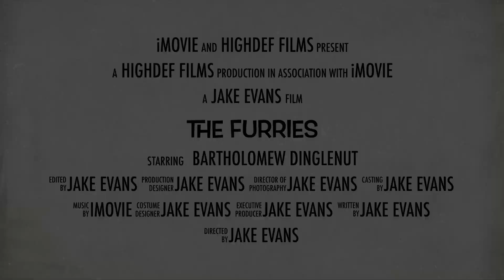Year 10 2023 Jake Evans Trailer